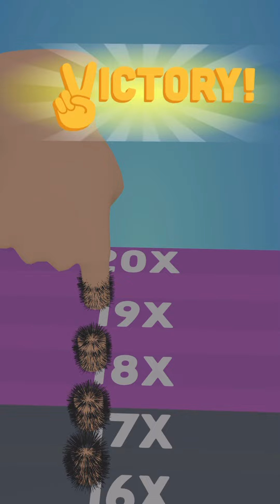Finger Runner 3D Gameplay Max Levels 🛑💯 : Walkthrough Android,iOS Mobile Games✅